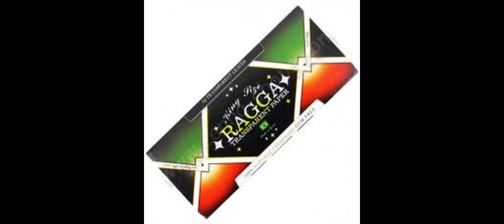sesion dj chals rastafari silah raggasonic and friends dancehall frances vol 3